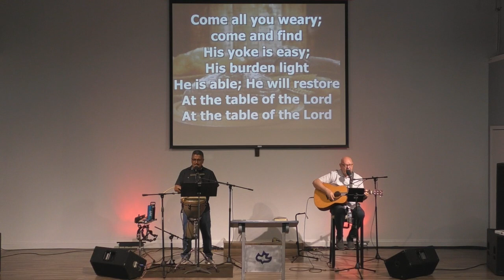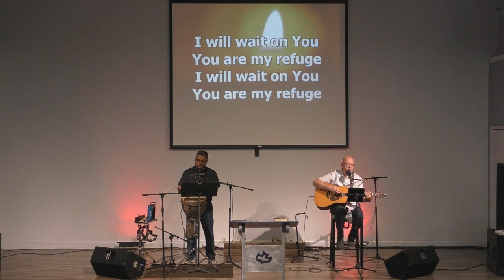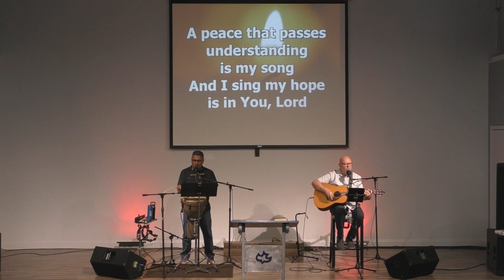Dealing With Last Day's